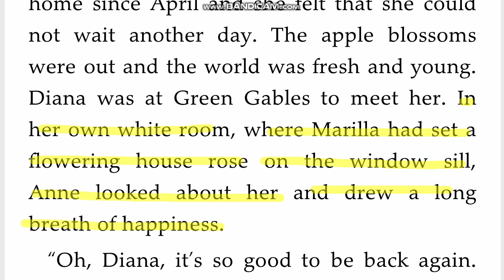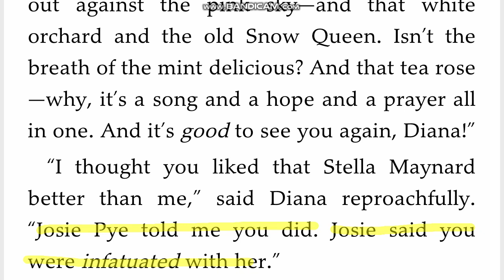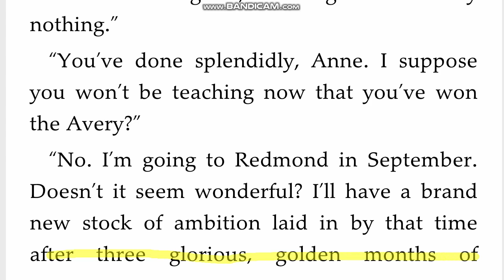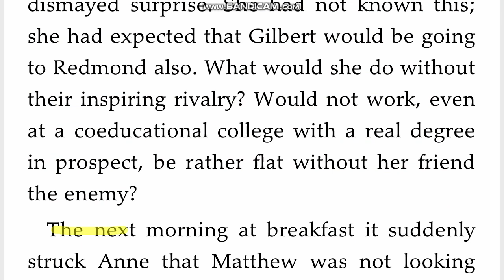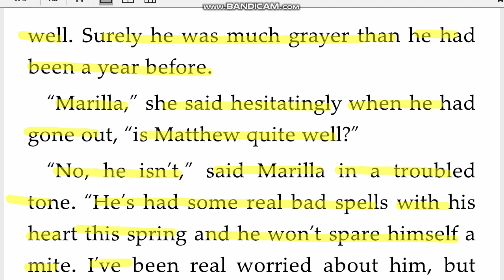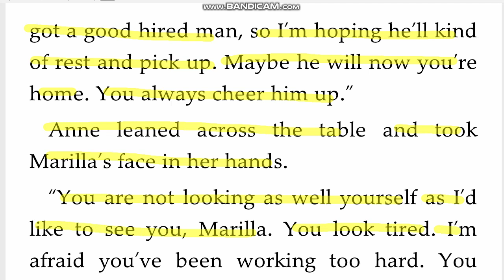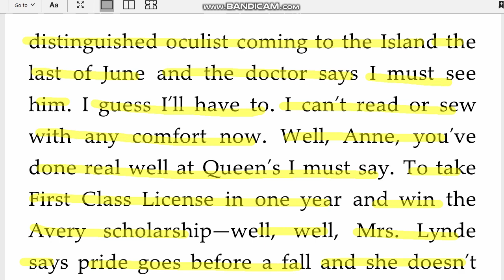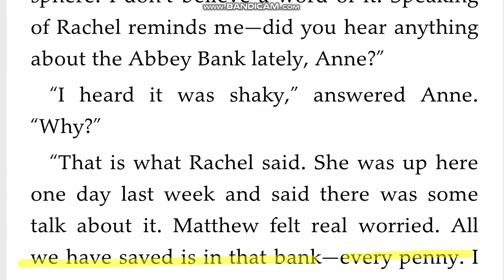Day 134 빨강머리앤 Anne of Green Gables 원서직독직해 영어공부루틴 원서읽기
pelt with ~에게 던지다. 퍼붓다
studious 공부를 열심히 하는, 학구적인
oculist 안과의사
tea rose 월계꽃